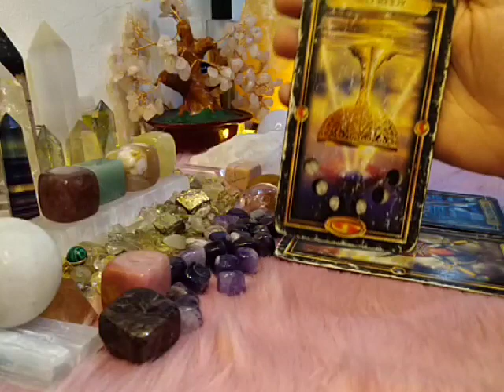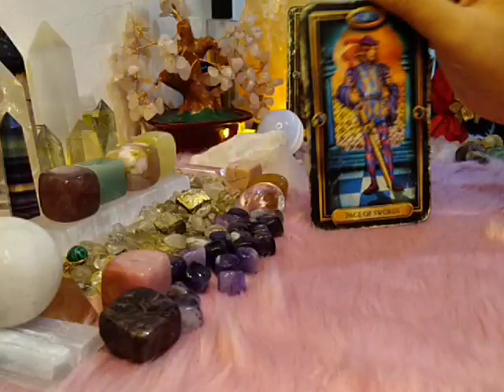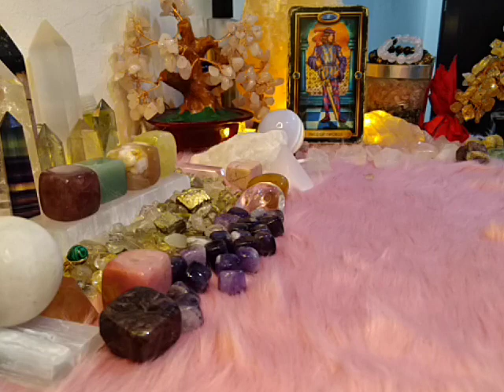Aquarius "EX FEELINGS" November 2-8, 2020